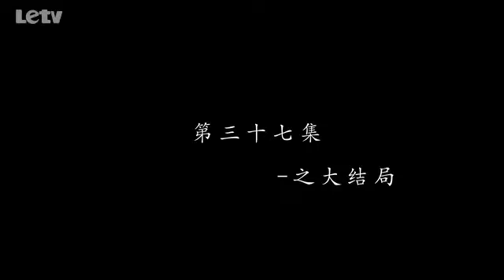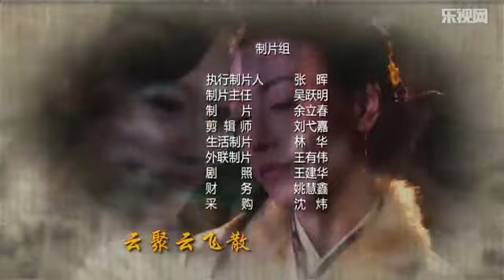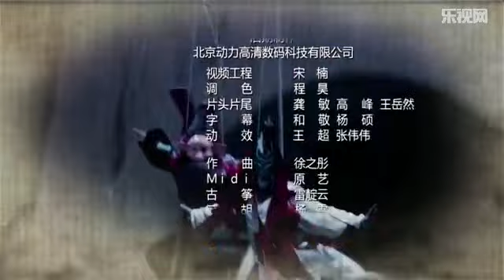皮五传奇 第37集 全城挖古董 HD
央视湖南黄金档首度"合体"大剧《咱们结婚吧》正在热播——"恨嫁女"高圆圆恋上"恐婚男"黄海波